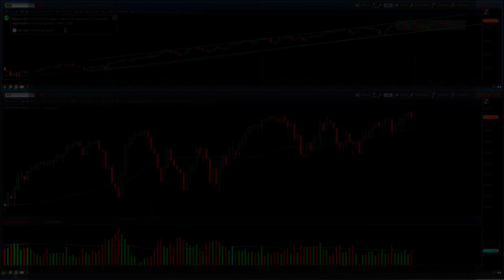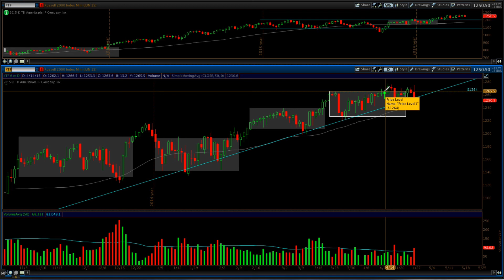Stock Market Outlook - 4/27/15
Positions moving well with well defined support on most.  A couple more trades are triggering entries this evening.  Make sure you have your plan ready for tomorrow.

There is no crystal ball when it comes to trading. Discipline and risk management are essential parts to any trading strategy.  Unfortunately these are often overlooked by most stock traders.

Instead of learning these lessons the hard way follow me each and every night as I review my trading strategy for the next day and provide actionable trading levels to assist new and developing traders in their quest for consistency.

If you want to become a Premium Member and follow along with our Model Portfolio, Nightly Strategy Sessions and Weekend Updates to get started